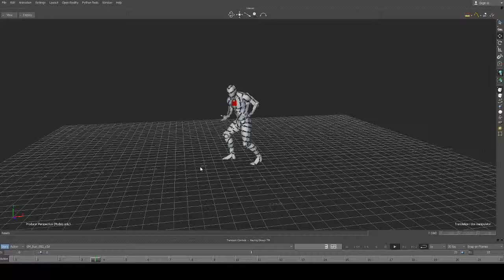Gremlin Run Right - After Cleaned